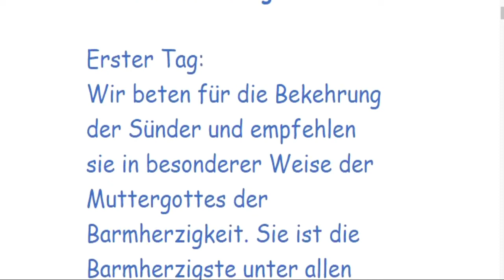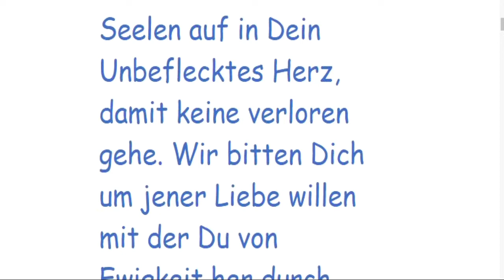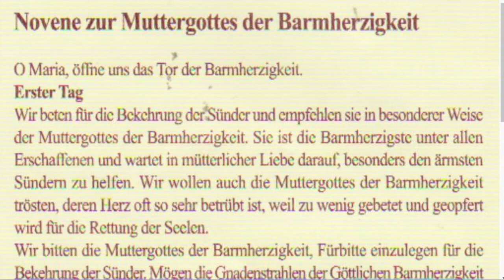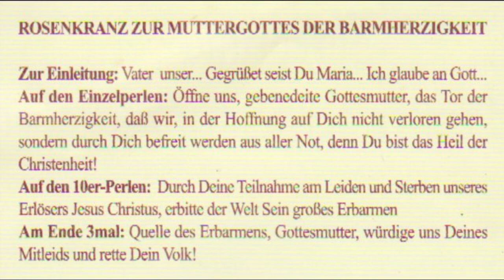Erster Tag: Novene Mutter der Barmherzigkeit